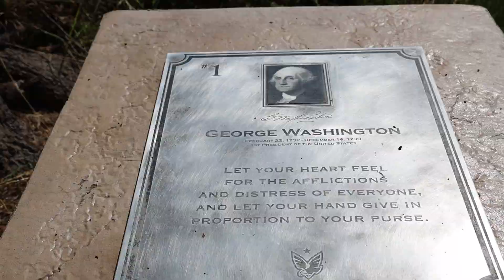2023 State Chamber Golf Classic Wrap-Up